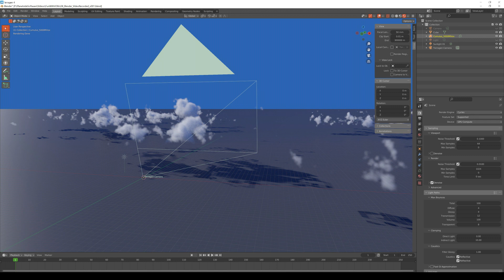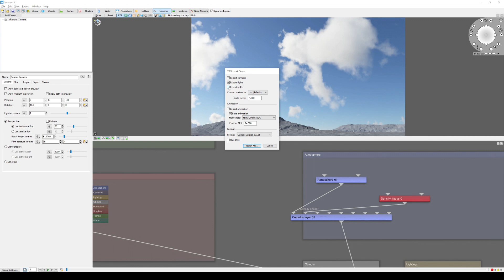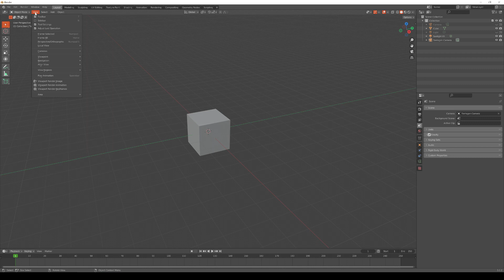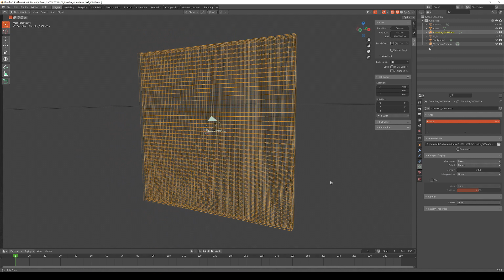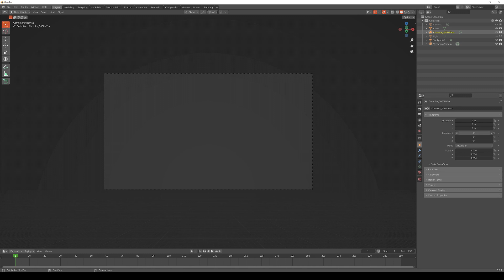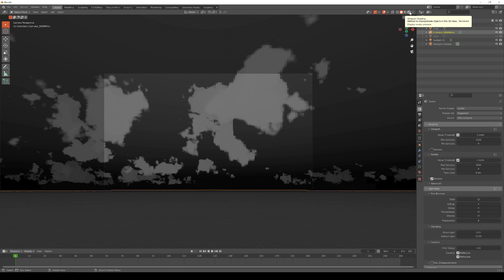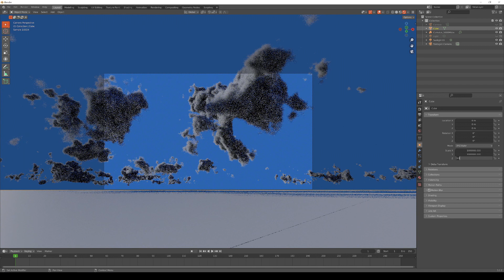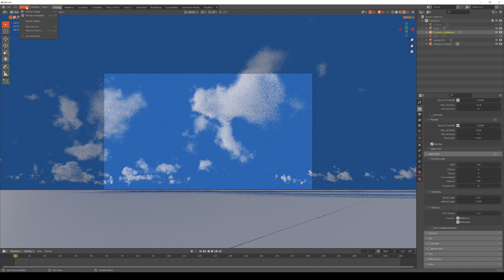Fun With Exporting VDB's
In this video we explore the process of exporting a cloud layer from Terragen in the OpenVDB format, then importing the vdb asset into Blender.  With this new feature in the Windows version of Terragen (and soon the Mac version too), cloud layers can be exported for use in any third party application which supports the OpenVDB format.